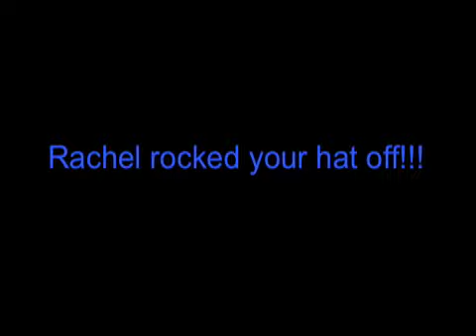Safari Vid 6: Rhinos!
rhinocerous tap! dadedadade doo doo doo doo dooo shoobop shoowada. lol